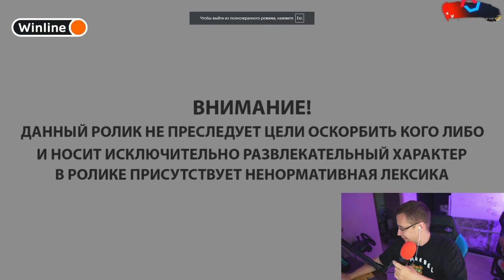Ликс ребят я не позер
thnx